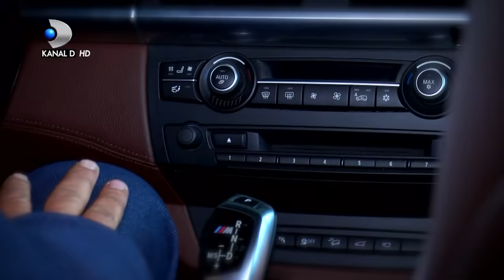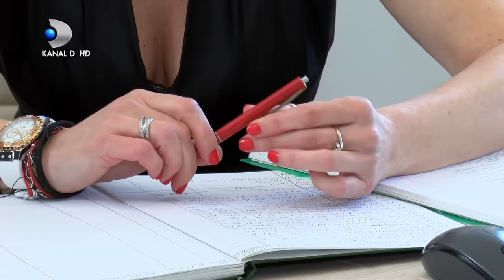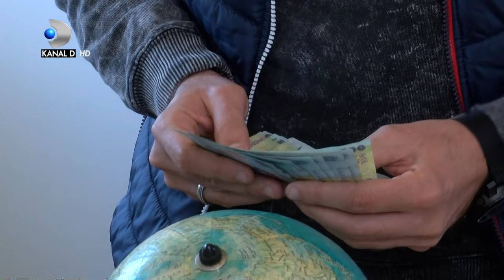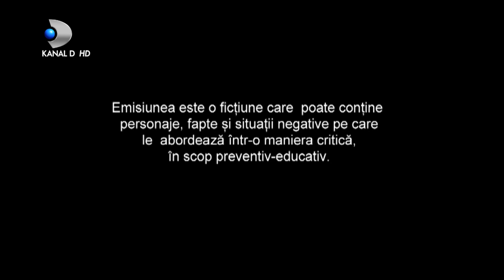In cautarea adevarului(29.06.2020) - Editia 276 | Sezonul 3 | Luni - vineri, de la 13:00, la Kanal D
In aceasta editie ,,In cautarea adevarului" facem cunostinta in prima faza cu Ovidiu si Nicoleta. Casatoriti de aproape 20 de ani, au trecut prin multe. Problemele au aparut la scurt timp dupa nasterea celui de-al doilea copil, cand cel mic a dat primele semne de boala. De atunci au trecut 10 ani de durere si speranta, speranta ca intr-un final George va fi un copil sanatos. Dintr-un salariu de simplu electrician, cu sotia casnica de nevoie pentru ca trebuie sa-l ingrijeasca pe George, lui Ovidiu ii va fi extrem de greu sa faca rost de 20.000 de euro, pentru operatia fiului.

Ii cunoastem in cele din urma si pe parintii lui Ovidiu, Coca si Misu, ajunsi de cativa ani la pensie. Nestiind prin ce drama trece fiul lui, acestia sunt dispusi sa-i supuna unui test. Vor sa vada care dintre copii vor avea grija de ei la batranete. In cele din urma testul incepe, insa de aici, povestea se complica. Povestea are, insa, un final fericit, insa cu multe peripetii.